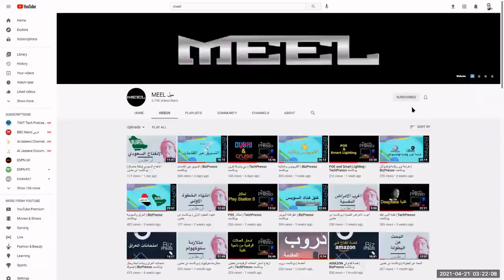|Elon Musk| 👎هل هو شخص قدوه يقتدى به ؟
شاركنا برأيك